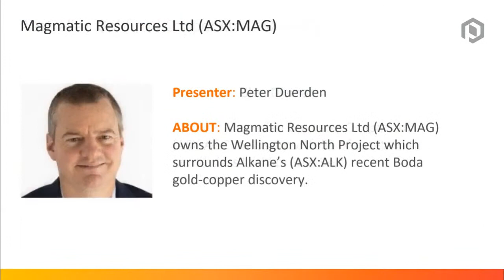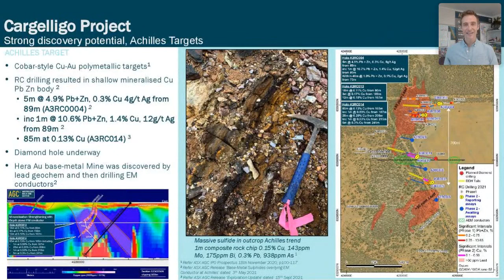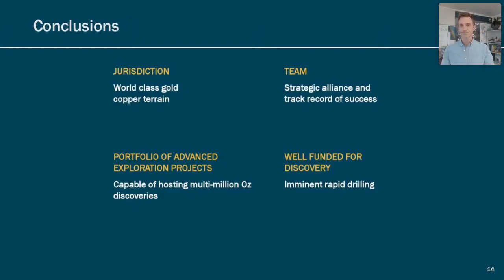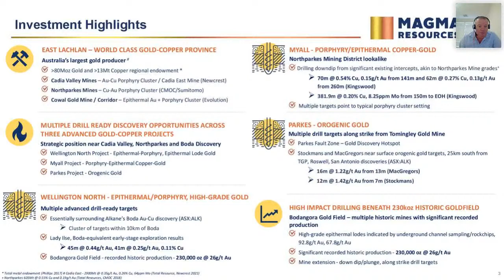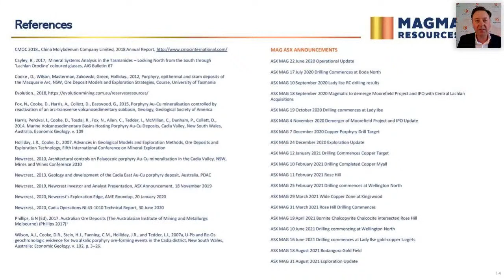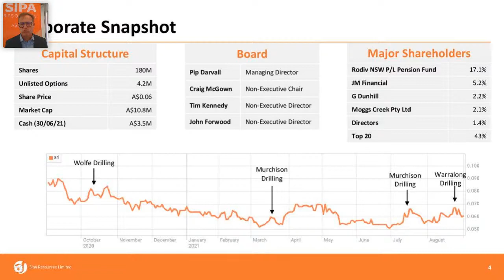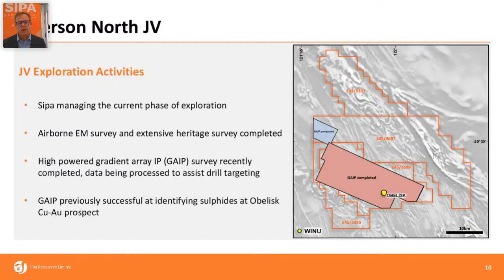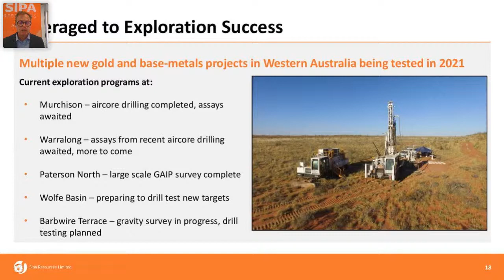CEO Investor Sessions - Resource Webinar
21/09/21 - CEO Investor Sessions - Resource Webinar

Presenting companies:

Australian Gold and Copper

Magmatic Resources

Emmerson Resources